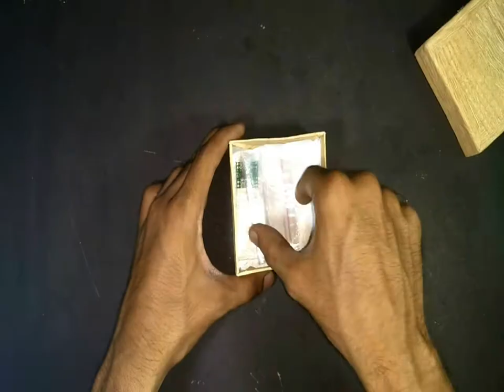3 Watt Amplifier board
ih this video we will connect and see a tiny 3 Watt amplier board ordered from Amazon site.